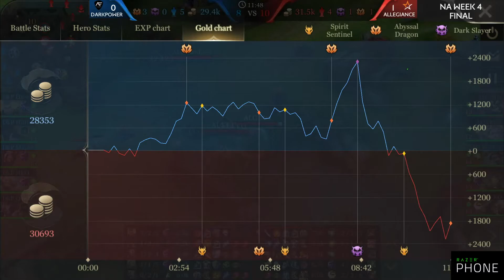DarkPower vs. Allegiance | Valor Series [North America] Week 4 [Final]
The Valor Series will host the top Arena of Valor teams from Europe and North America to compete in their regions' pro leagues! With a $50,000 prize pool on the line, teams will battle it out over six weeks for a chance to earn a spot in the first-ever Arena of Valor World Championship.